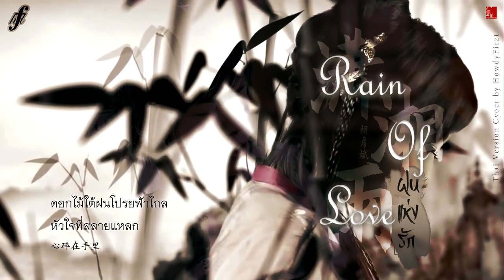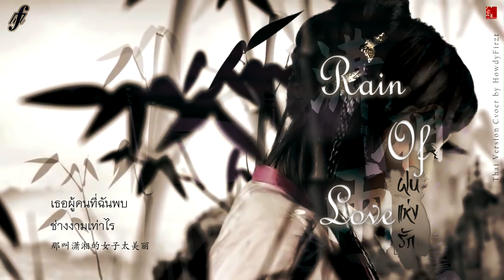「Thai Ver.」ฝนแห่งรัก《潇湘雨 Rain of Love》胡彥斌 Tiger Hu | HowdyFirzt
胡彥斌《潇湘雨 xiāo xiāng yǔ》
Tiger Hu - Rain of Love (ฝนแห่งรัก)
Thai Version Cover by HowdyFirzt
Re-uploaded
กติกาในการนำผลงานในช่องไปใช้
- **ไม่อนุญาต** ให้มีการนำผลงานในช่องไปใช้ในเชิงพาณิชย์ทุกกรณี หรือเพื่อทำการแอบอ้างผลงานโดยมีเจตนาเพื่อแสวงหาผลประโยชน์
- กรณีนำคลิปของช่องไปเผยแพร่ที่อื่นหรือ repost ผลงาน ควรมีการแจ้งเพื่อขออนุญาตก่อน และแนบเครดิตที่มาด้วยทุกครั้ง
- สามารถนำเนื้อเพลงไปใช้ในการ cover หรือนำไปแปะลงแอพลิเคชันร้องเพลงต่าง ๆ ได้เพื่อความบันเทิง ทั้งนี้ควรแนบเครดิตที่มาด้วยอย่างชัดเจน
- ไม่อนุญาตให้นำคลิปหรือเพลงใด ๆ ของช่องไปทำการปรับแต่ง pitch เสียงร้อง/ทำ nightcore slow reverb หรือดัดแปลงผลงานใด ๆ ในลักษณะดังกล่าว
Lyrics:
* ฝนหยาดนั้น โปรยในหัวใจ
เนิ่นนานเพียงใดก็ไม่อาจจางหาย
ครั้งฟ้าบันดาลให้เจอคราใด
พาดวงใจของสองเราให้เดินทางร่วมกัน

** สิ้นเสียงกีบม้า จากหินที่ไกลห่าง
กับวันวานที่พร่ำสัญญานั้นเลือนหายไปไหน
หมดซึ่งรักนี้ ไร้อาลัยจากนี้อีก
เก็บกักดวงใจให้ยังเฝ้ารอ

*** ดอกไม้ใต้ฝนโปรยฟ้าไกล
หัวใจที่สลายแหลก
เธอคนนั้นที่ฉันพบไปอยู่แห่งไหน
กลีบดอกไม้ในหยาดฟ้า
หัวใจปวดร้าวราน
แค่เวลาชั่วพริบตาก็จดจำฝังใจ

เธอผู้คนที่ฉันพบช่างงามเท่าไร
เจ้าดอกไม้ในหยาดฝน
หัวใจปวดระทม
แค่เพียงกาลเสี้ยววิก็คงจดจำฝังใจ

ฝนแห่งรัก
อาจไม่เคยลืม

ฝากผลงานเพลงของผมด้วยนะครับ

ติดตามผลงานและความเคลื่อนไหวได้ที่